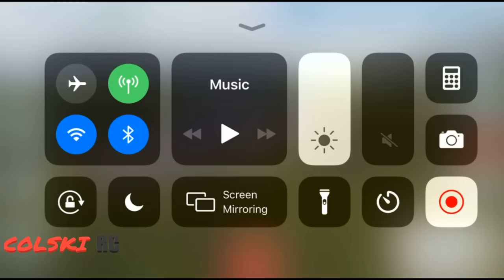EACHINE EG16 WING GOD CONCLUSION AND FLIGHT TEST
Flight test of the eachine wing god

Full specs:
Eachine EG16 WINGGOD GPS 5G WiFi FPV with 4K HD Camera Optical Flow Positioning Dual Lens RC Drone Quadcopter RTF

Description:
Item Name: Eachine
Item NO.: EG16
Item Name: WINGGOD
Material: ABS Plastic
Color: Black
Frequency: 2.4G
Channel: 4CH
G-yro: 6-Axis
Motor: 1021 Brushed Coreless Motor
FPV: 5G WiFi
Quadcopter Battery: 3.85V 1800mAh Lipo Battery (Included)
Transmitter Battery: 4 x AAA Battery (NOT Included)
Transmitter Mode: Mode 2 (left hand throttle)
Control Distance: about 200m
Max Speed: 60km/h
Max Height: 70m
Flying Time: 14 minutes
Charging Time: about 210 minutes
Front Camera: 5G 4K 120° Wide Angle Camera
Photo Resolution: 4K (4096*3072)
Video Resolution: 2K (2048*1080)
Controllable Angle: 90°
Bottom Camera: 0.3MP Optical Flow Lens 480P
FPV Distance: about 200m
Quadcopter Weight: 210g
Quadcopter Size: 30*26*6cm (Unfoldable)
                              13.5*18.5*6cm (Foldable)
Package Size: 24.5*22.5*12cm

Features:
- With Dual Camera. HD 2K video resolution and 4K photo resolution Front camera and 480P Bottom Optical Flow Camera. Dual camera can be Switching.
- The 4K camera with servo, can be adjust the angle 90°by controller. and with onboard micro SD-Card recording capability.
- With 5G WiFi function can be connected APP, APK system to take pictures, video, real-time transmission through the phone camera image.FPV range up to 300m.
- GPS Positioning. When the aircraft receives the signal from satellites, it will position where it is,provides a more accurate flight.
- Optical Flow Positioning, fixed point height,and it can shoot more easily and steadily indoor.
- Altitude Hold Mode. By setting the air pressure outside,the quadcopter can hover in the air stably,making the shooting easier.
- APP characters follow mode. When lock the human figure,the aircraft will automatically lock the targer,and always keep tracking and shooting at a certain distance.
- Track flight, you can draw the flight track you want to on the phone and the quadcopter will fly the line you painting.
- Point of Interesting Flight. Choose one point, then the drone will fly around the point in a circle
- Gesture Control.The shooting/video/flight direction of the quadcopter can be controlled by gestures.
- The APP come with TIK TOK video editing function.It can beautify and add background music.
- The APP can display both the normal view and the top view on the phone at the same time, and the dual cameras can display on the same screen to shoe more content.
- 2.4GHz Technology Adopted for Anti-Interference.
- 4 Channel which can do ascend, descend, forward, backward, left sideward fly, right sideward fly.
- 6-axis g-yro which can have more stable flying and be easy to control.
- Can fly indoors and outdoors, strong wind resistance.

Function: GPS Positioning, Optical Flow, Dual camera, APP characters follow mode, Gesture to take pictures/video, Waypoint Flight, Point of Interesting Flight, Headless Mode, One Key to Return, Raise & Down, Forwards & Backwards, Left & Right Turning, Left & Right  Flying, Hovering

Package Included:
1 x Eachine EG16 Aircraft
1 x Remote Control
2 x Spare Propeller
1 x 3.85V 1800mAh  Lipo Battery
1 x USB Charging Cable
1 x Screwdriver
1 x User Manual